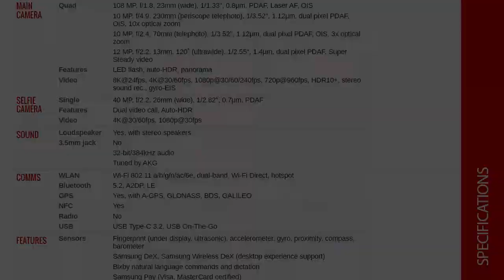Unboxing of Samsung Galaxy S22 Ultra by Smarttel 2022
Samsung GALAXY S22 ULTRA Unboxing & First Impressions!